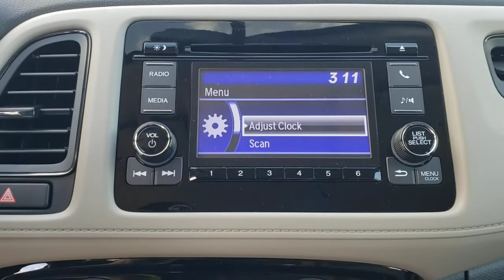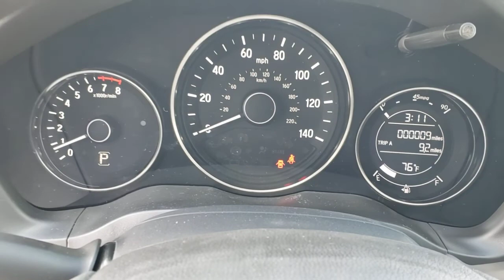2021 Honda HR-V Winter Garden, Clermont, Winderemere, Winter Park, The Villages, FL MM711545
New 2021 Honda HR-V available at Headquarter Honda in Winter Garden, Florida. Servicing the Winter Clermont, Winderemere, Winter Park, and The Villages, FL area.
2021 Honda HR-V LX 2WD CVT - Stock#: MM711545 - VIN#: 3CZRU5H36MM711545

Headquarter Honda
17700 State Road 50

Low Financing and Leasing Available. Headquarter Honda is excited to offer this superb 2021 Honda HR-V LX in Silver.We are conveniently located just a few minutes West of Downtown Orlando, just off the Florida Turnpike between Winter Garden and Clermont! Its one of the easiest drive in Central Florida! Remember: Headquarter Honda Gets You There! So take the easy drive from almost anywhere in Central Florida to visit us or just call one of our Professional Inventory Specialist for more information and schedule a VIP appointment.